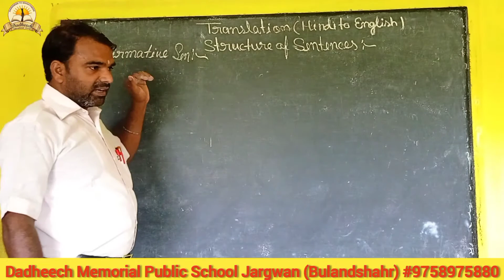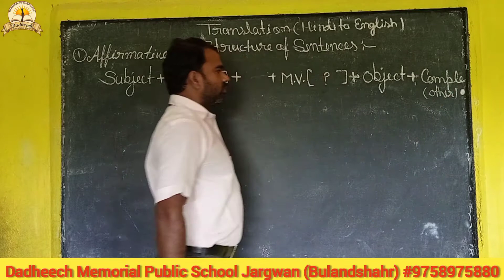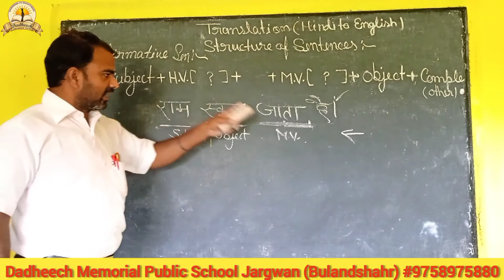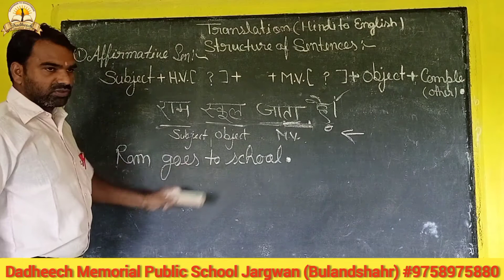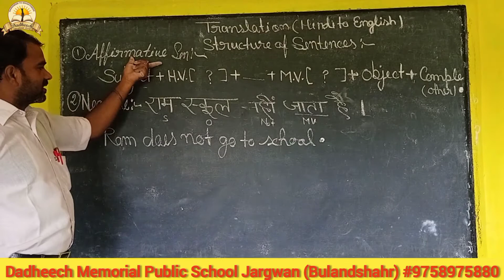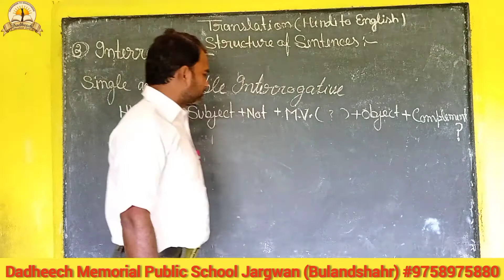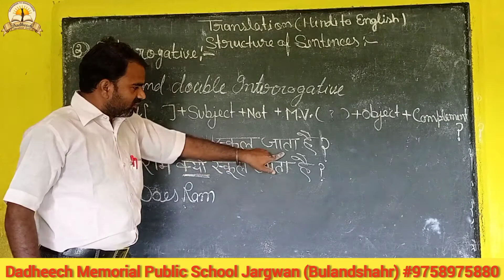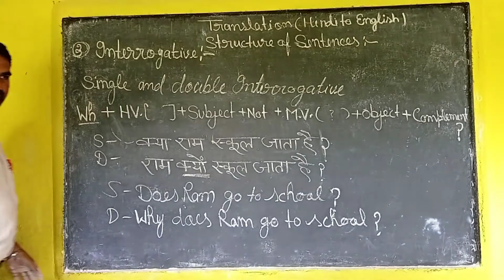Dadheech School- Translation (Hindi to English) Part- 4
Structure of sentences